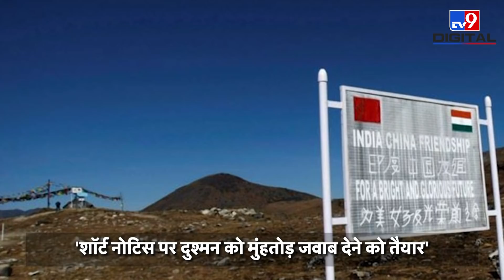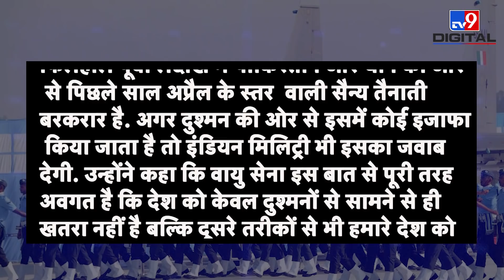वायुसेना की तैयारी तेज , घंटों में CHINA के छुड़ा देगी पसीने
एयर चीफ मार्शल ने अपने बयान में साफ़ ज़ाहिर किया की   फिलहाल पूर्वी लद्दाख में पाकिस्तान और चीन की ओर से पिछले साल अप्रैल के स्तर  वाली सैन्य तैनाती बरकरार है. अगर दुश्मन की ओर से इसमें कोई इजाफा किया जाता है तो इंडियन मिलिट्री भी इसका जवाब देगी. उन्होंने कहा कि वायु सेना इस बात से पूरी तरह अवगत है कि देश को केवल दुश्मनों से सामने से ही खतरा नहीं है बल्कि दूसरे तरीकों से भी हमारे देश को नुकसान पहुंचाने की कोशिश की जा रही है. इन स्थितियों से निपटने के लिए जरूरी कदम उठाए जा रहे हैं.

Credit: International | Alisha/Producer |Harendar/Editor